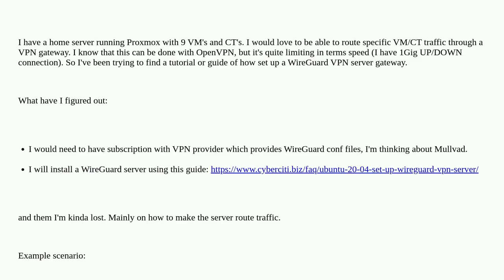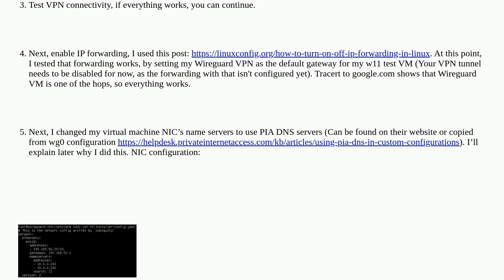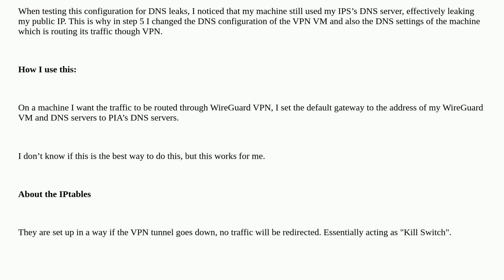WireGuard VM or Container to act as gateway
A special thanks goes out to the community

  wireguard proxmox vpn gateway